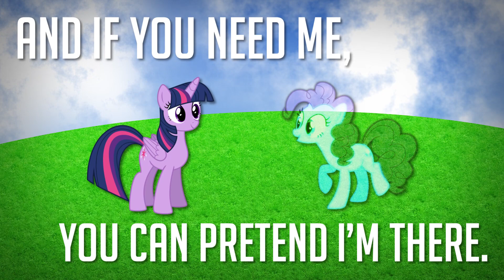[PMV] Without Me | The Pink Side Of The Moon | #1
A story about depression.